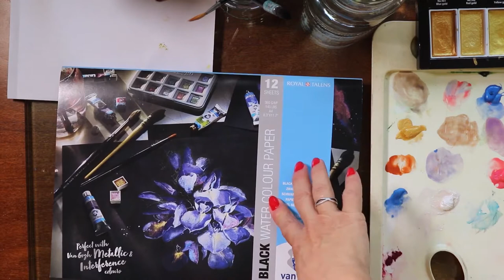Aquarela e papel preto, combinam.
Conhecia esse papel preto para aquarela? Com ele, as tintas metalizadas vão dar outro resultado, muito mais brilhantes e vivas!! Assiste e vai experimentar!
Comenta aqui o que você gostaria que eu pintasse nesse papel!

⚜ Silvia :)